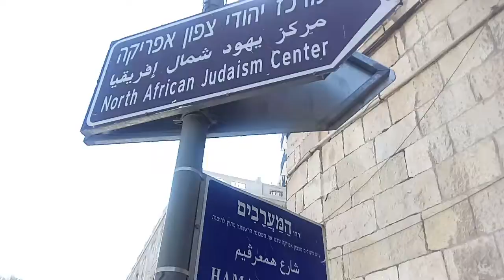סיור מודרך במחנה ישראל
טיול סיור בשכונה השניה מחוץ לחומות "מחנה ישראל"  בירושלים..סיור בשכונת המוגרבים...
סיורים בירושלים..טיולים בירושלים..